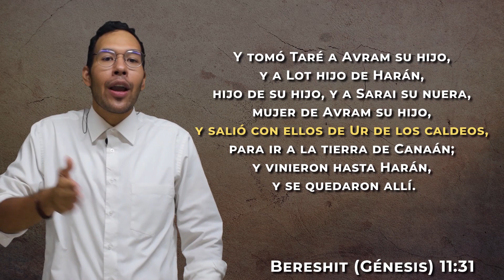📜 Curiosidades de la parashah - LEJ LEJA #3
Shalom a todos, sean bienvenidos a este estudio sobre la tercera PARASHAH

💡 BINANCE:
Dirección de deposito:
TBHsKS1tAhEipfdHQ3cyVZ4MWxPiEFsjDH
Red: TRC20